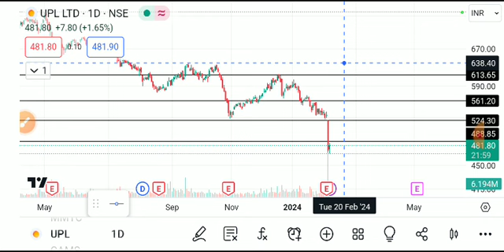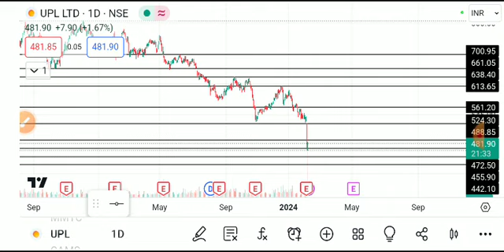upl share news today, upl share analysis, upl share target, upl share news, upl share latest news